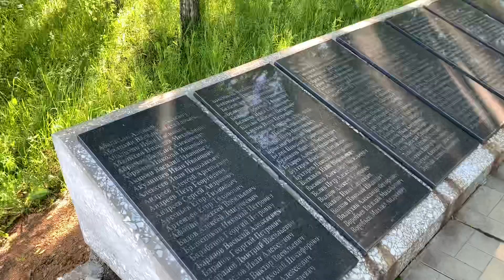Интересные места района.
Лето 2020 г. Велопрогулки  по проселочным дорогам-это очень увлекательно! Много интересных мест, а природа-сказочная! Поехали с нами...